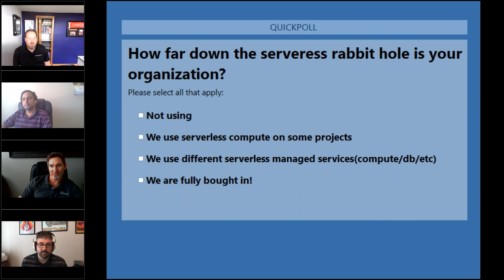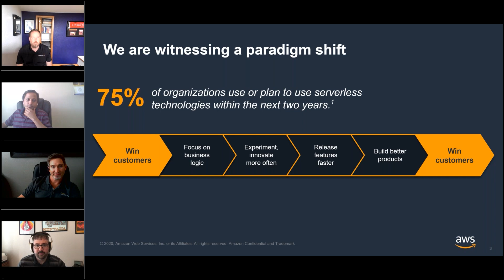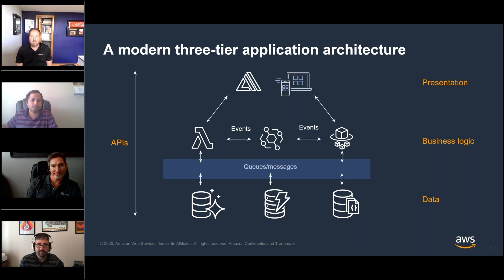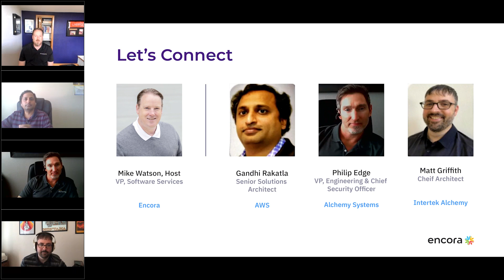Going Serverless with AWS | Encora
Encora Jobs Socials